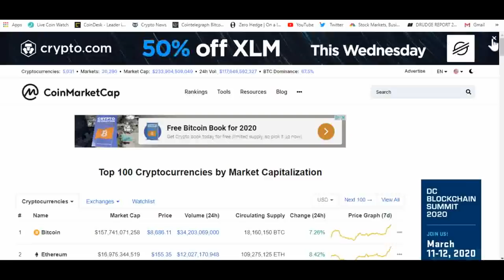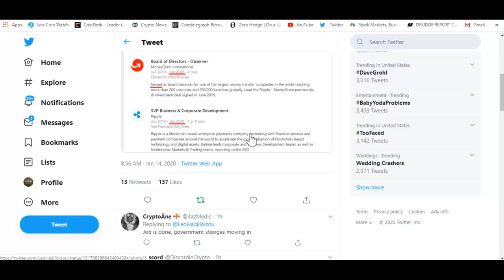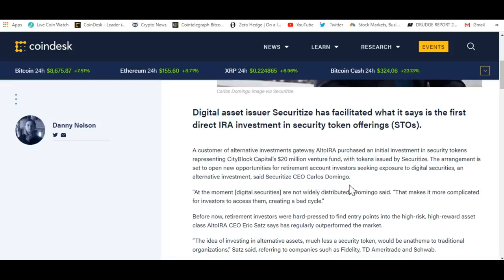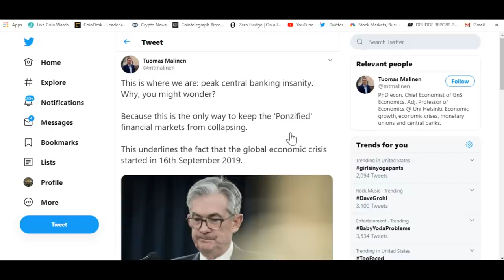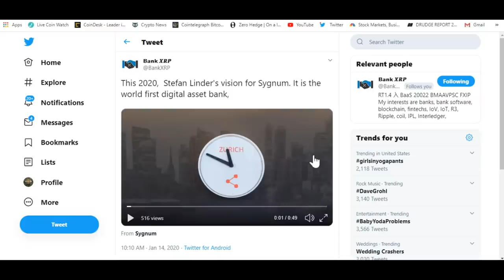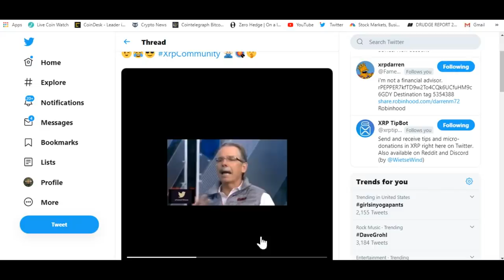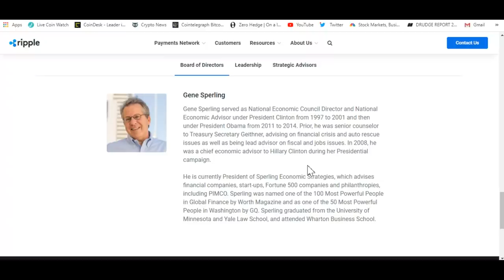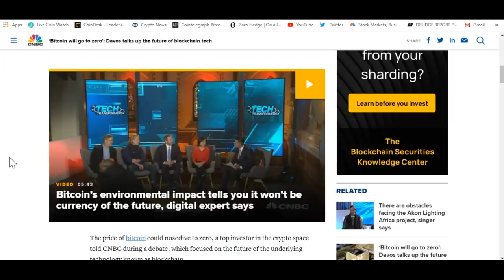Bitcoin / Digital Asset Prices Skyrocketing And Ripple XRP